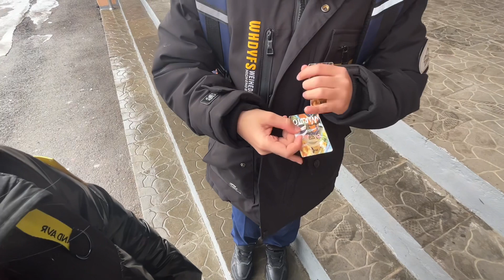ВЛОГ:МАМАМНЫҢ ҮЙІ САДИК😬қазақшавлог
Влог қазақша🎀Каналыма қош келдіңіз🤗

Влогта кунделікті үй тіршілігі,бала шаға 🤭
Мамамның үйі садик❤️сыйлықтарды тараттық🛍️
Сабақ басталды🎉